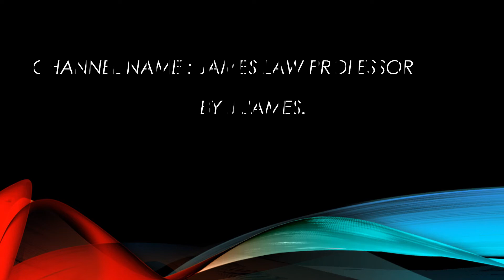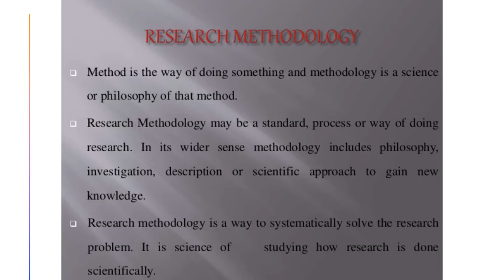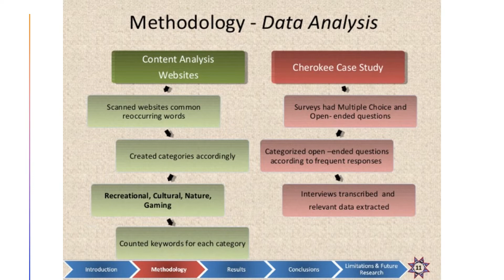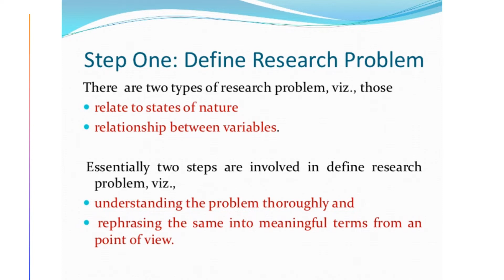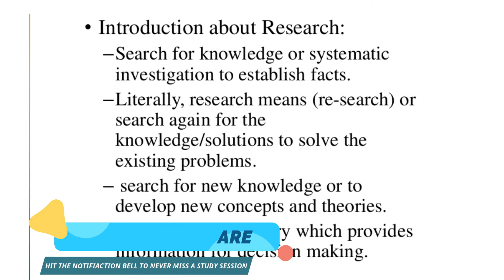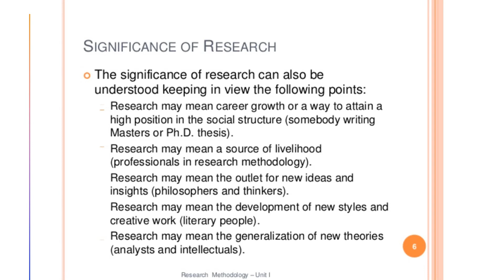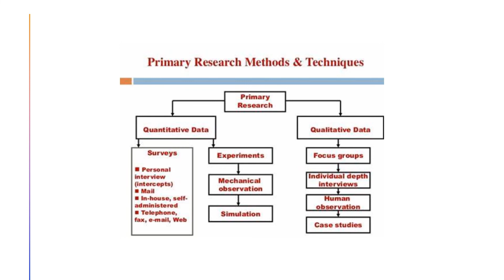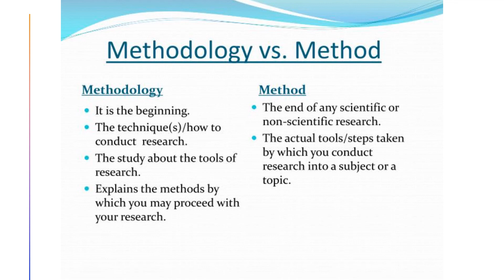Research Methodology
This is a video which contains the slides related to the topic of research methodology. Feel free to pause the video and read the contents cuz  at the end of the day WE SHOULD TAKE SOMETHING OUT OF EVEY ACTION WE MAKE.

As always stay happy ,stay safe and stay updated